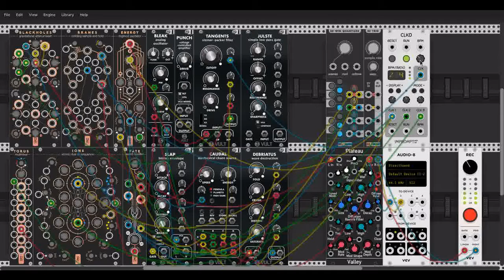Dotd2020try2 playing seq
***edit: decided not to send this one, probably gonna delete this in the a few days***

this one is divided to part one and two: same patch but part B is sped up and drawned in reverb

still not sure which one